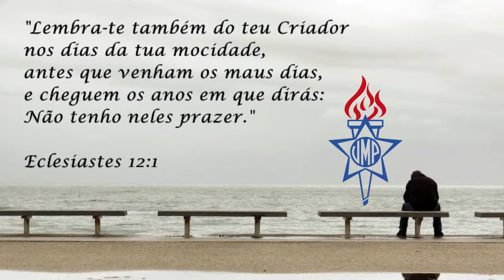Mocidade Presbiteriana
Uma homenagem ao Dia do Jovem Presbiteriano. Mocidade de Caxias e Região.